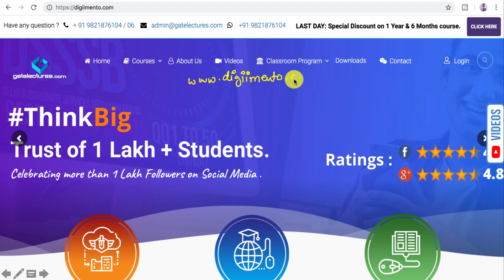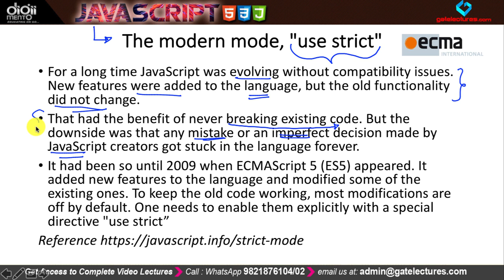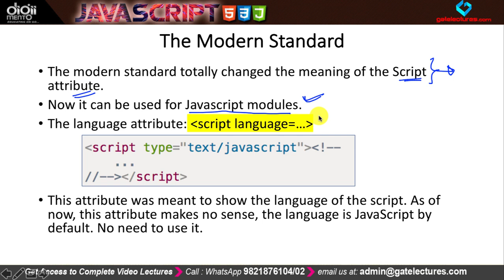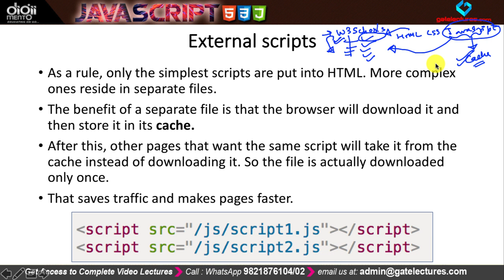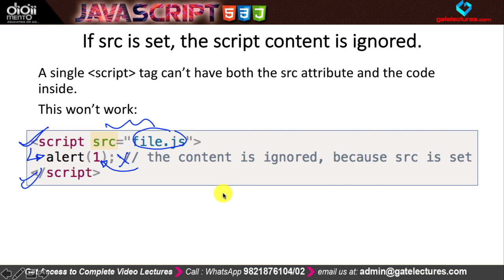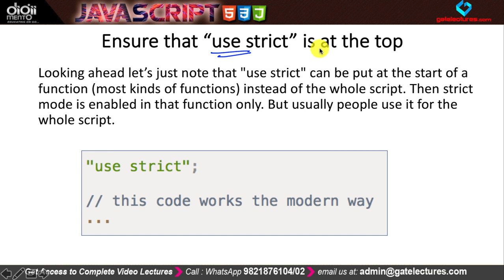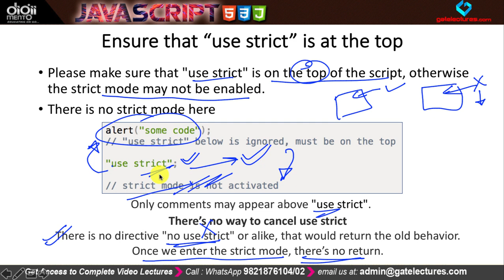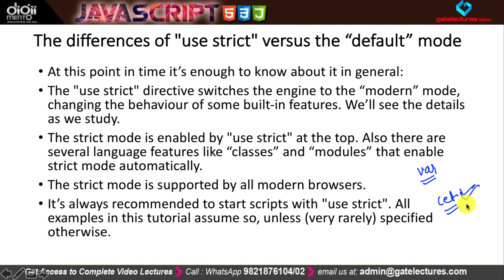JS 04 The use Strict Keyword in modern Java Script